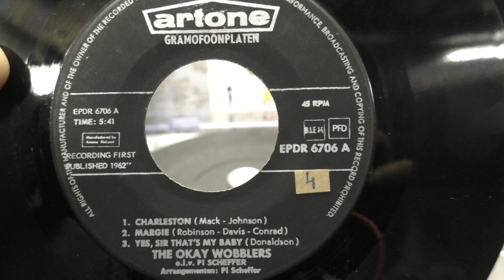The Okay Wobblers. deel 2. (1962).